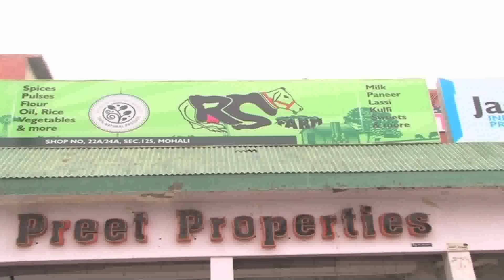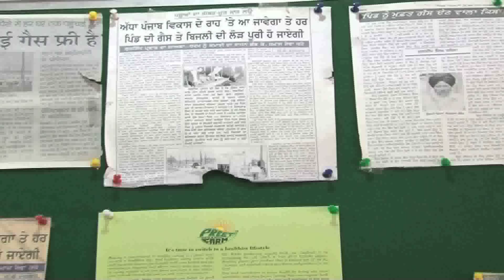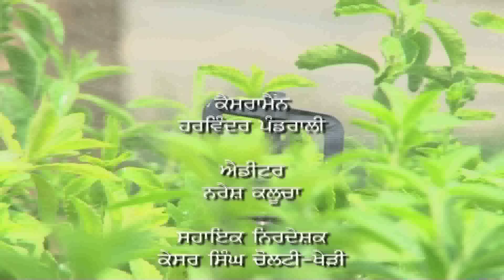Most advanced modern diary farm in Punjab | RS Dairy Farm | Unnat dairy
Fully Equipped dairy farm with modern technology is RS Dairy Farm ,Bahadurpur , Distt. Roopnagar Punjab (India). It represents our punjab our nation among the whole world as role model for dairy development.